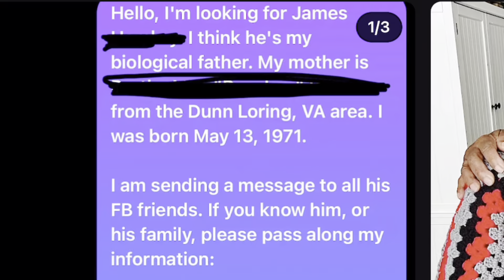Mental Wellness Monday: Oct. 2024 | Story Time | I Found My Father! | 007 | Life After Van Life